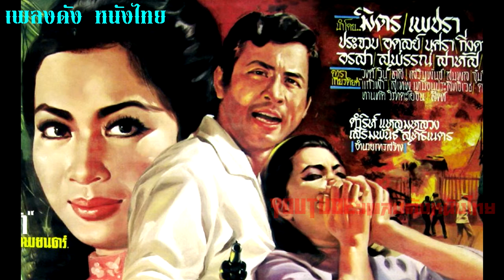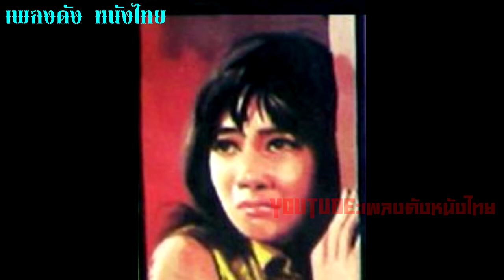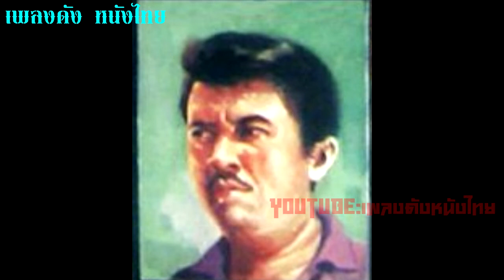แหลมหัก เพลงไตเติ้ลภาพยนตร์เรื่อง แหลมหัก เสียงร้องของ สุเทพ วงศ์กำแหง ฉายา เสียงขยี้แพรบนฟองเบียร์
แหลมหัก เพลงไตเติ้ลภาพยนตร์เรื่อง แหลมหัก กับเสียงร้องของ สุเทพ วงศ์กำแหง เจ้าของฉายา เสียงขยี้แพรบนฟองเบียร์